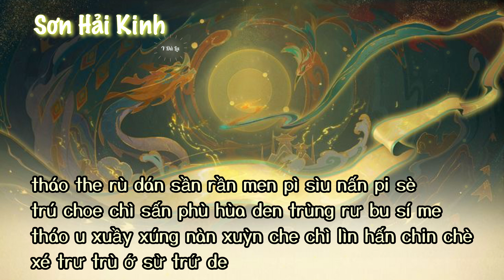{PHIÊN ÂM THUẦN VIỆT} SƠN HẢI KINH/山海经 - Thiển Ảnh A/浅影阿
PHIÊN ÂM
che bái tớ soan i dầu da tớ sấn sin
trơ pì sâu mìn chao chúng chi
troán súa thá sư phân sần tơ hấu ì
i bu liu sấn ba ní thâu xì

hài dầu hân túa sín troan chư ùy chuy chùy hơ bí phàn
sần tràn chài ti chàn tơ bén sàn
bù trứ then sàn dâu sần den
sấn chai rần chén ù pha láo chè

tháo the rù dán sần rần men pì sìu nấn pi sè
trú choe chì sấn phù hùa den trùng rư bu sí me
tháo u xuầy xúng nàn xuỳn che chì lìn hấn chin chè
xé trư trù ớ sừ trứ de